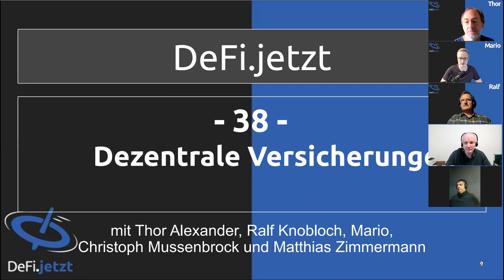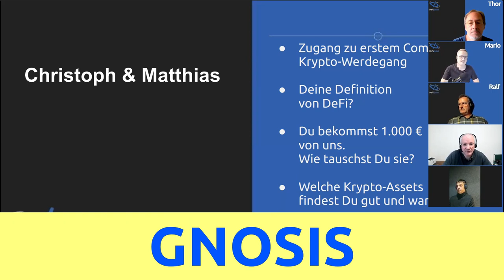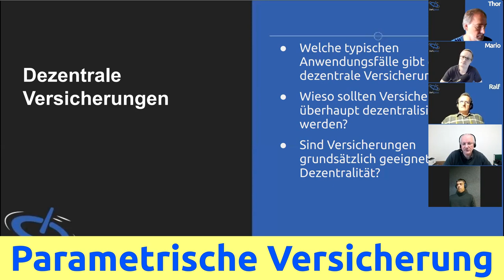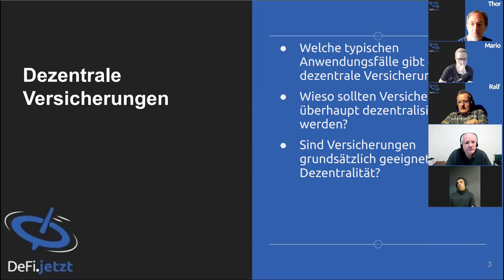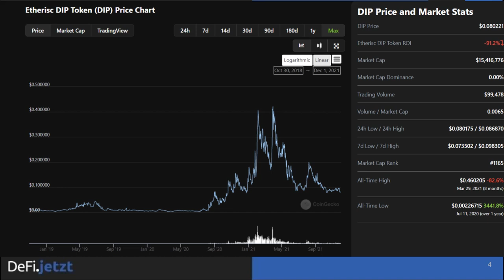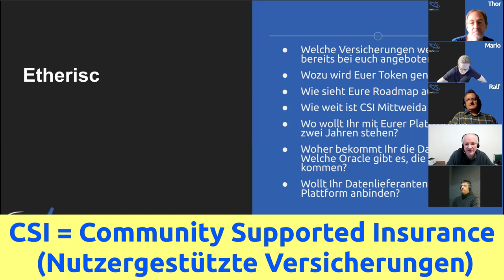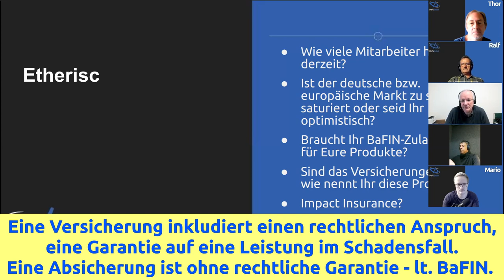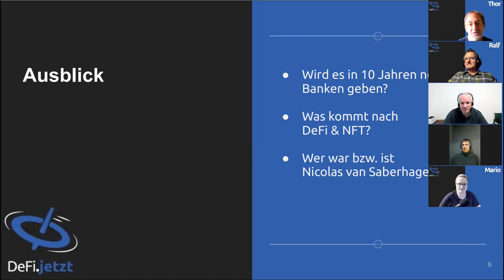(38) Dezentrale Versicherungen/Absicherungen | DeFi.jetzt Christoph Mussenbrock, Matthias Zimmermann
Wir hatten das Thema Dezentrale Versicherungen bereits im zweiten Blockchain.Cafe besprochen. In der Episode (38) klären wir weitere Fragen mit Christoph Mussenbrock und Matthias Zimmermann. Wir sprechen mit den zwei Verantwortlichen von Etherisc über den Unterschied von Versicherungen und Absicherungen.

Parametrische Versicherung:
 - Datengetriebene Absicherung
 - Wie berechnet man die Prämie?
 - Wie bemisst man einen Schaden und die entsprechende Auszahlung?

Eine Versicherung inkludiert einen rechtlichen Anspruch, eine Garantie auf eine Leistung im Schadensfall, eine Absicherung ist ohne rechtliche Garantie - lt. BaFIN.

Links